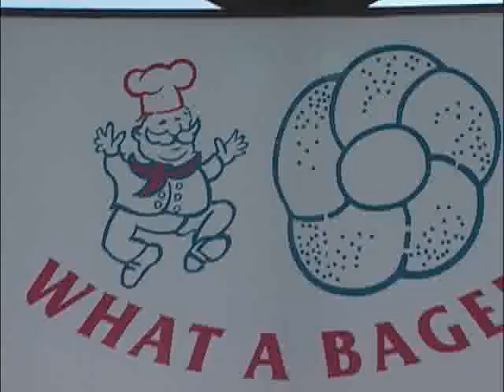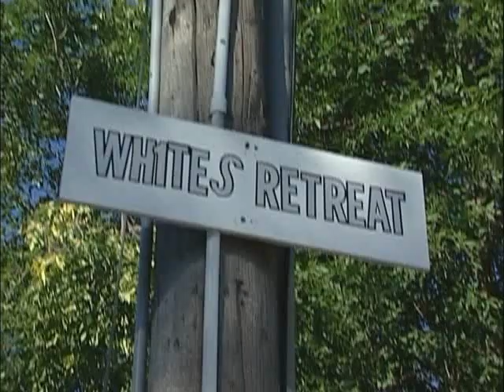Zack Vice (Part 2)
A tribute to Zack White on his Bar-Mitzvah
A parody of Miami Vice